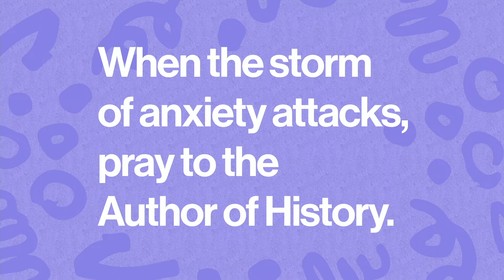a better story and strategy for anxiety | moses' anxiety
we need a better story and strategy to fight the anxiety storm in our life